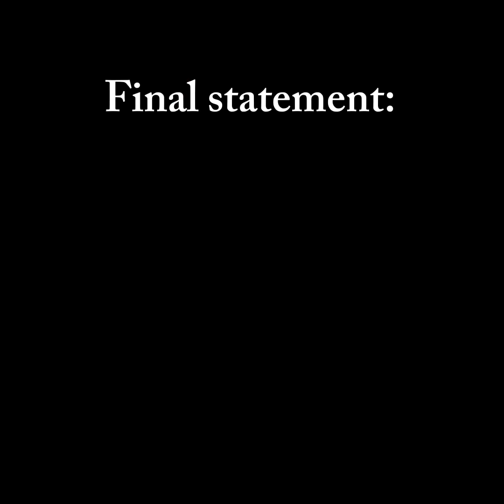Survival Nation: Favorite Clips!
This is a fun game! Like it a lot l!